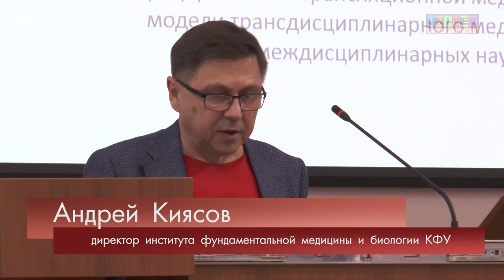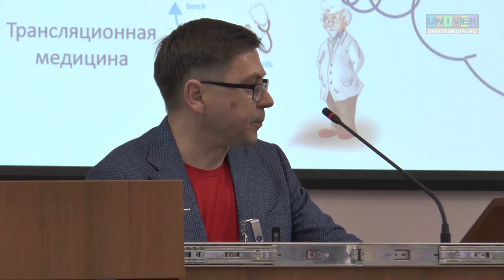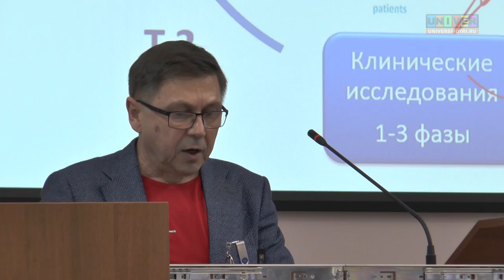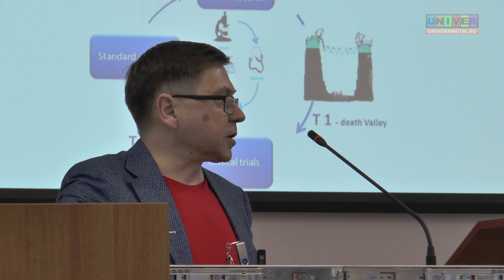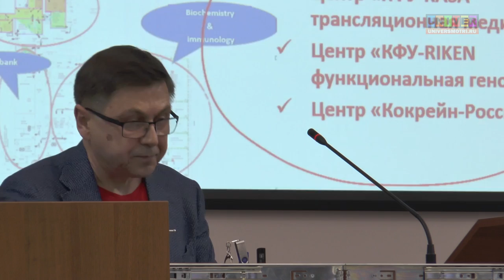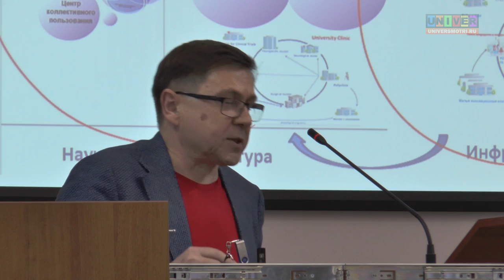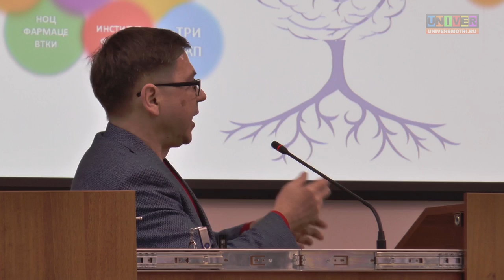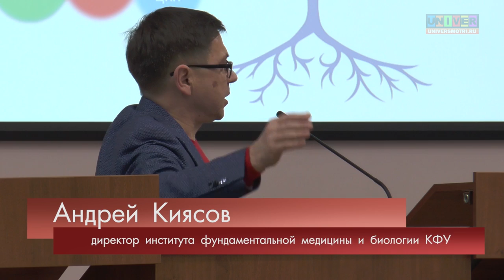САЕ "Трансляционная 7П медицина"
Стратегическая сессия «Управление развитием университета». САЕ "Трансляционная 7П медицина". Директор Института фундаментальной медицины и биологии А.П. Киясов /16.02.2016/